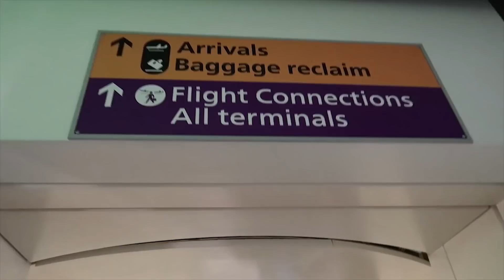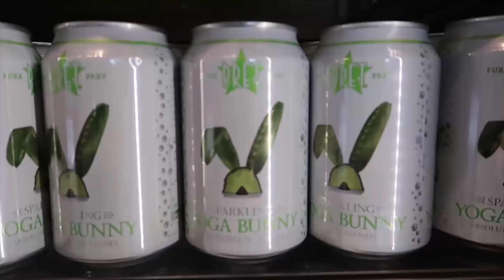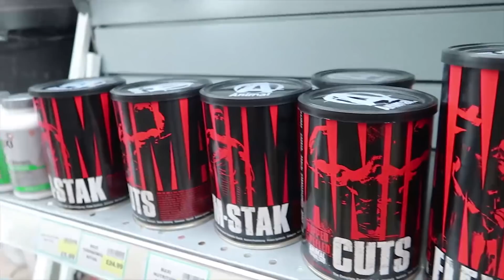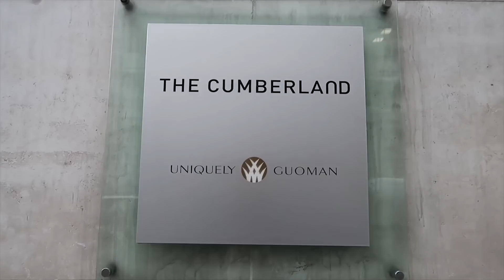Saying Goodbye To Ashley Horner And Hanging Out In London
KRIS GETHIN

krisgethin unmatchedsupps Saying Goodbye To Ashley Horner And Hanging Out In London.

Questions? Leave them in the comments below so Kris can get back to you.